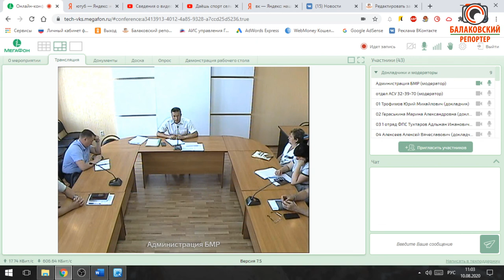Александр Соловьёв про долги и кредиты администрации Балаковского района